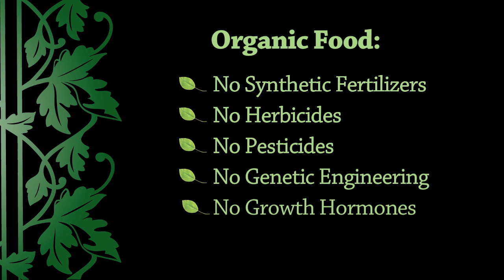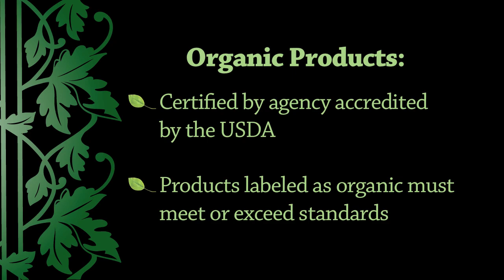What is Organic?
This short video from Albert's Organics details everything you need to know about organic farming and organic food.